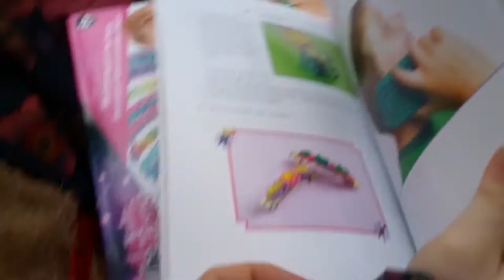AN CÚPLA um NOLLAIG! Ceannaíonn Éabha LOOM BANDS! CHRISTMAS SHOPPING!! Irish / Gaeilge / Gaelic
An Cúpla um Nollaig!! Déanann Éabha & Caoimhe siopadóireacht na Nollag sa Bhaile Mór, Tá na cailíní ag iarraidh breathnú ar na bréagáin go léir ar SHRÁID ANRAÍ i mBAILE ÁTHA CLIATH!  Feiceann siad LOOM BANDS, BEANIE BOOS, RIBÍNÍ, BALÚIN FROZEN, STOCAÍ NA NOLLAG,,,,,
The girls see so many great Christmas things when they go for a stroll down HENRY STREET in DUBLIN's city centre with their Dad. ÉABHA gets a bargain from Mairéad, an Irish speaking trader and even gets a 'barróg'!! (HUG)

SUBTITLES: OPT IN OR OUT!!